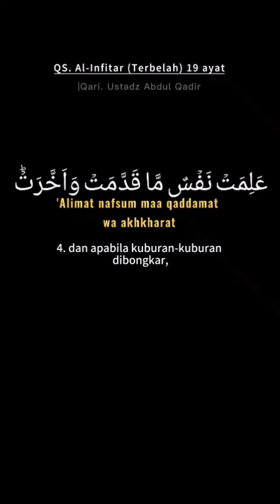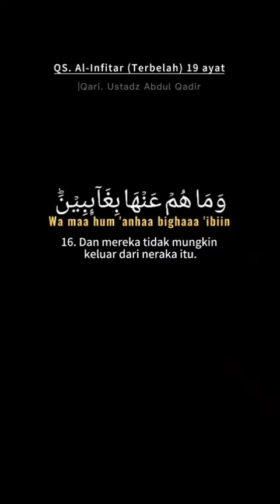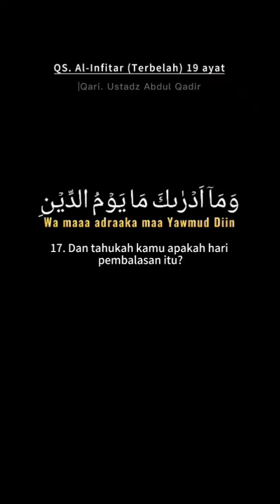Bacaan Al-Quran Merdu, Surat Pendek Ustadz Abdul Qodir | QS. Al Infitar 19 ayat (Pengantar tidur)